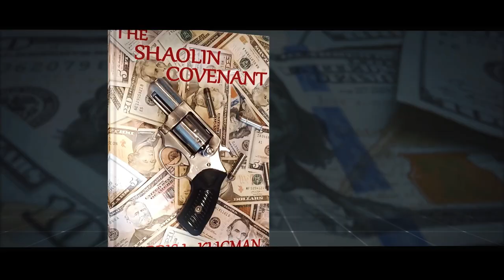The World Of Nicholas Lord | Official Book Trailer | Harris L. Kligman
Nicholas Lord, a university graduate and Afghanistan Army veteran, becomes part of the world of drugs when he accepts a position with a New York City drug baron.

Cryptocurrency, stolen from the drug baron, forces Lord as the number two man, to move against the suspected thieves which include the Mexican supplier and the gangbangers who distribute the illicit drugs. To complicate his already precarious situation, Lord becomes involved in a love affair with the drug baron's woman.

Lord soon finds himself in a world of hurt, where he becomes a target of opportunity from his own  organization and the gangbangers who consider him expendable.

PUBLISHED NOVELS BY HARRIS L. KLIGMAN:

The Treasure:
Hakoah:
Her Fathers Daughter:
The Profession:
The Dark:
The Shaolin Covenant:
Life Impossible:
Kill Alexis Markovic:
The Original Alphabet Gang: (Illustrated Children''s Book)
The Day the Night Did Not Come (Illustrated Children's Book)